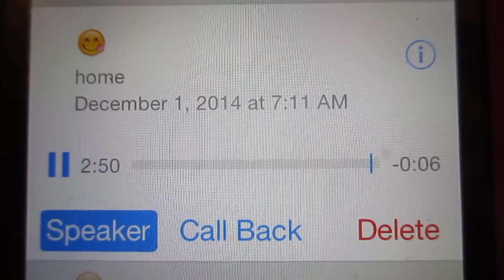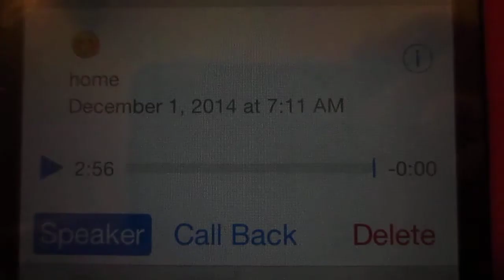Perception of Duality: Poop Tree Philosophy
Heheh I'm glad I didn't answer the phone! I found this message a few days after he left it. Funniest voicemail I've ever gotten and so true, no?